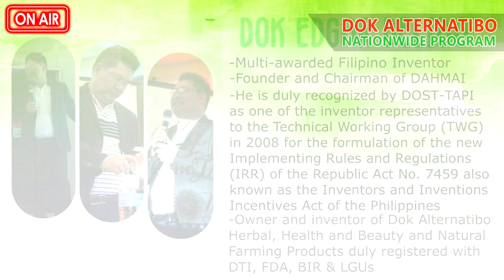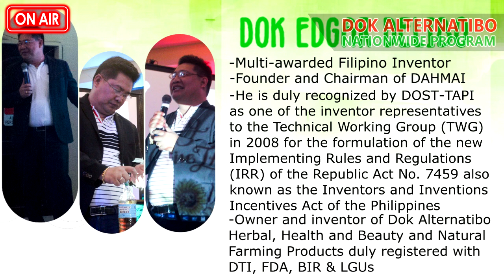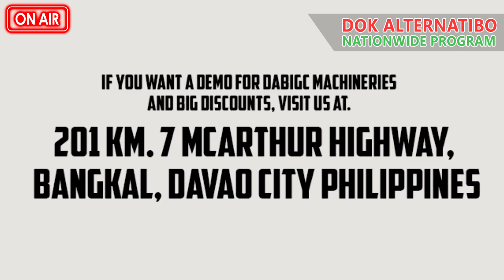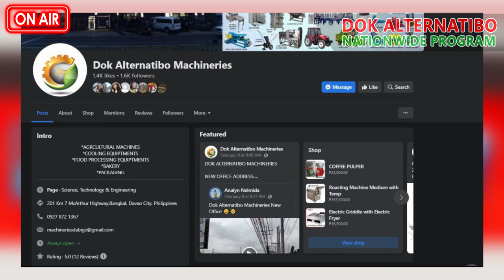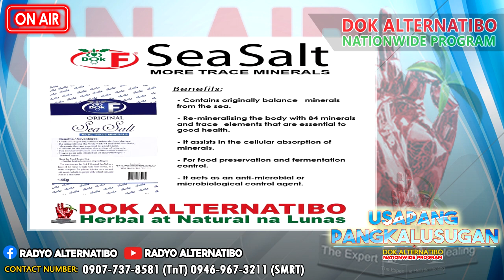Lets talk about healthy living! | Dok Alternatibo Podcast Episode 122